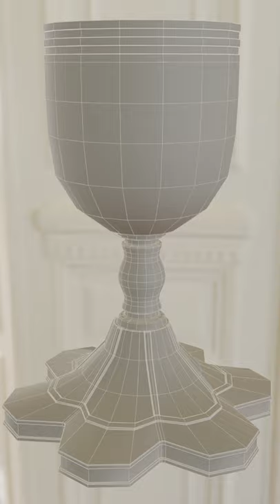3D Goblet Turnaround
A simple turnaround of a 3D goblet model.
Modeled in Blender (2.92), textured in Substance Painter. Turnaround render was made in the Evee render engine.

Available for purchase on CGTrader and ArtStation.